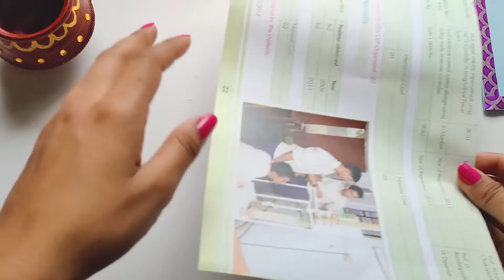Janmashtami special craft/ how to make Krishna makhan pot and bansuri